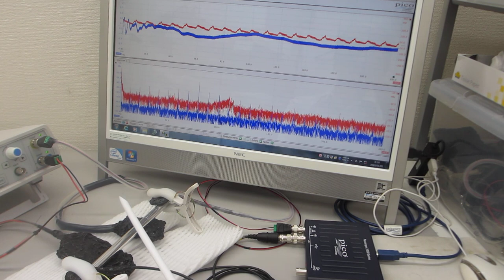メガヘルツの超音波発振による、表面弾性波のダイナミック制御実験（超音波システム研究所）